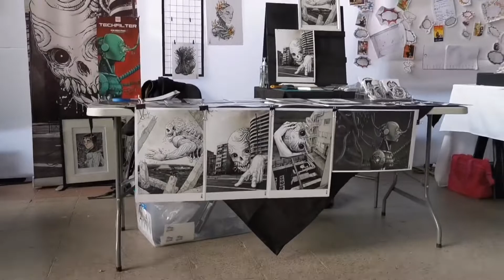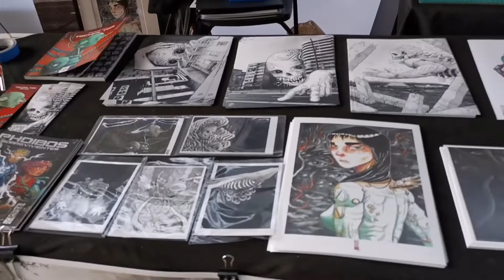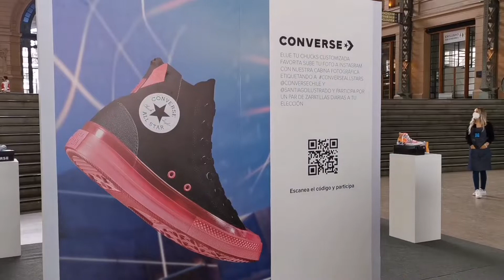My First Personalized CONVERSE!!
Hey Guys!! I had the chance to participate in a custom converse contest, it was part of a convention I went to on December 2021. It was super challenging because of my lack of knowledge and experience in the field. But I had fun! And I won the contest!! Thanks for your vote and support!! Sorry, it took me so long to upload the video. I hope you like it!! Cheers!!!

Check my links:
Online store!